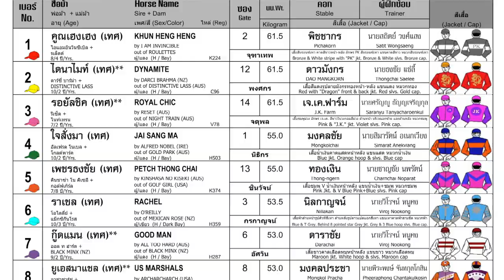KHUN THONG EAK wins! - 07/01/2024 - Race 6 - International Thoroughbred Division 1